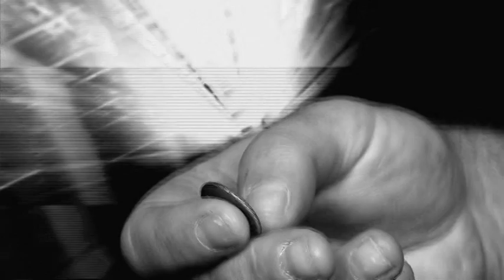Loose Change: Rick Shepas 2020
Boardman, OH:  Coach Rich Shepas joins Jim to talk about his career and this year's football season.